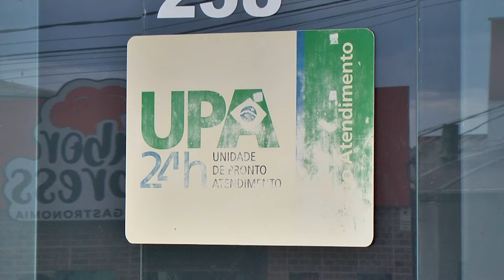PEDIDO DE AJUDA RENATO RINS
Internado há mais de uma semana na UPA, piora quadro de saúde de rapaz que aguarda tratamento em hospital especializado